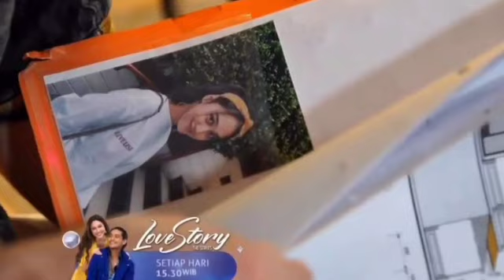Love story the series 9 september 2022 maudy percaya bahwa cinta ken ta akan berubah walau apapun